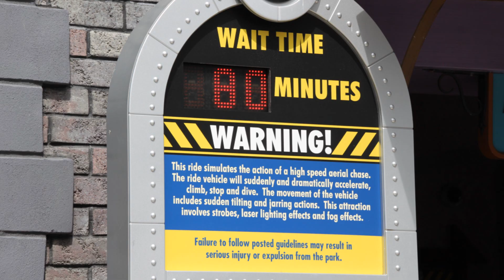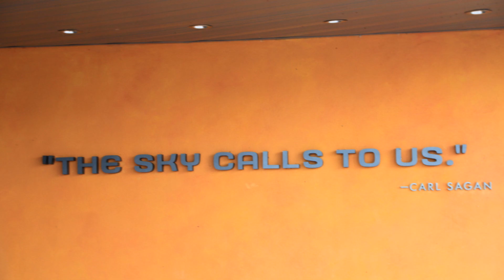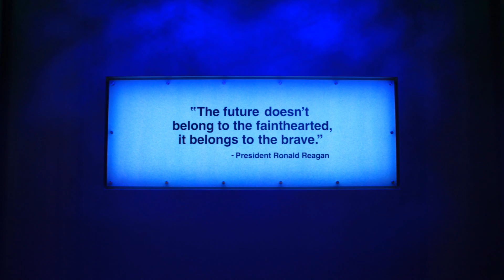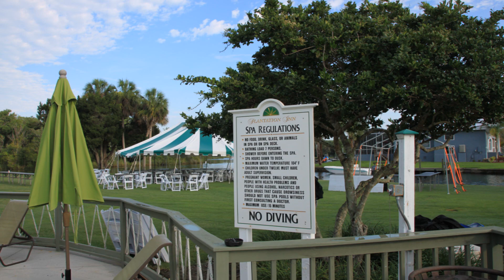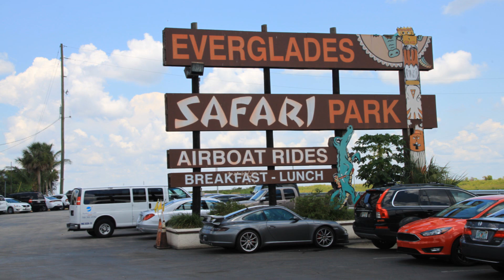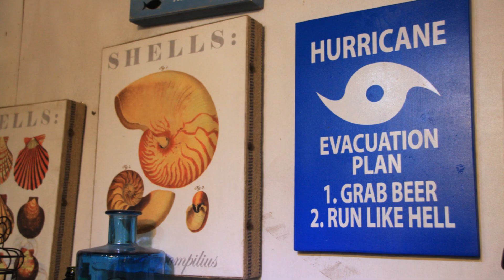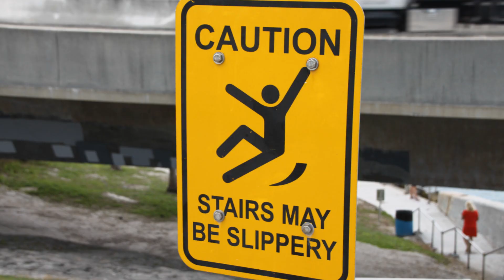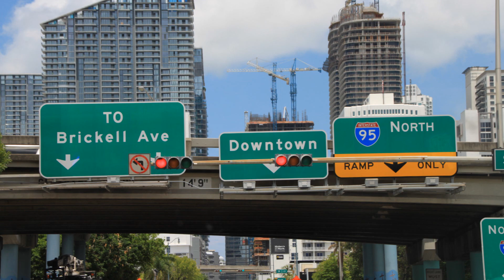Florida PICTURES - Orlando Miami Key West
Universal Studios, SeaWorld Orlando, Kennedy Space Centre, Robbie's Tarpon Feeding, Key West, The Everglades, Homosasa Spring State Park,
Islamorada, Overseas Highway, 7 Mile Bridge and more!
Over 600 photos taken in Florida USA